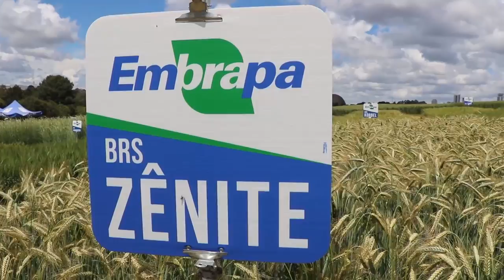Dica técnica: Cereal Tech - Rio Grande Rural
E direto da Cereal Tech, vamos ver dicas técnicas sobre a utilização das espécies de inverno para a produção de alimentos para o rebanho e oportunidade de cultivos para essa época do ano.